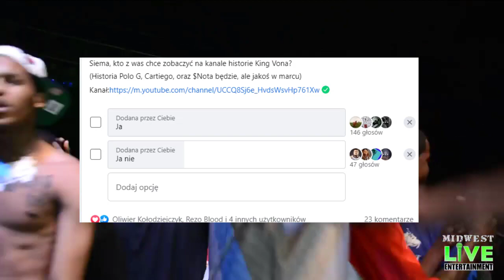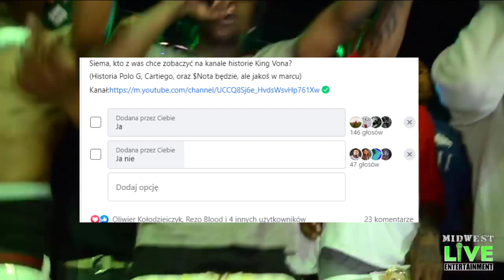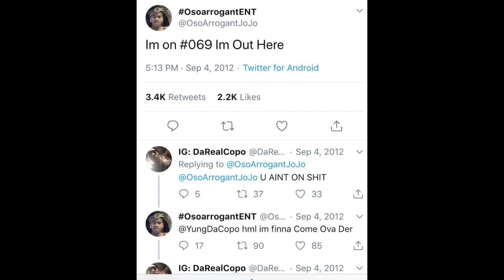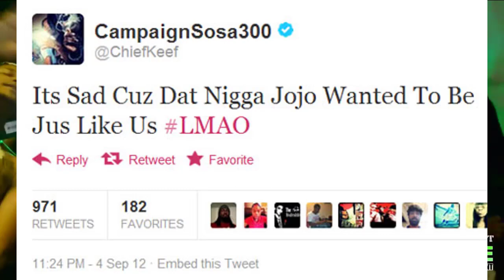KIM BYŁ Lil Jojo!? I DLACZEGO zginął!? /w Drill News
Autor grafiki: Bartosz

Zapraszam na najlepszą polskojęzyczną grupę o tematyce amerykańskiego rapu/trapu!